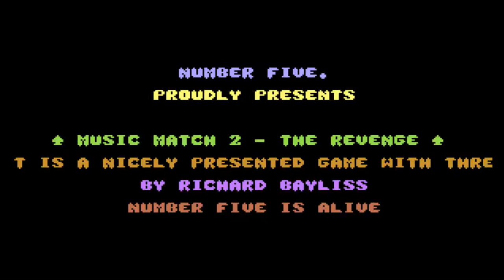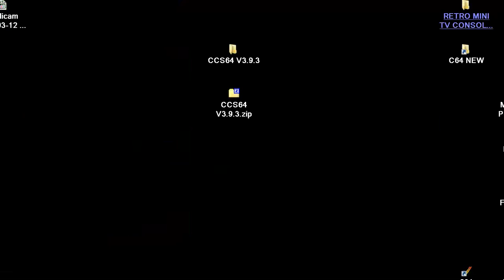C64 COMMODORE 64 MusicMatch2 Music Match 2 Richard Bayliss Rich Squads Mirage Designs The New Dimens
Richard Bayliss Rich Squads Mirage Designs The New Dimensions TND Number Binary Zone PD Productions.
1) "GAME DEVELOPER" (GAME INTRO)
2) "GAME PUBLISHER" (GAME INTRO)
3) "MENU" DEVELOPER" (FOR ATARI ST GAMES - WHEN THE MENU STARTS)
4) TEAM WHO "CRACKS" GAME (INSIDE DECOMPACTER FROM ATARI ST OR IN THE AMIGA CRACKTRO)
5) VERSION OF UTILITY "CRACK TEAM" USES (AFTER GAME SELECTION IN MENU IN ATARI ST)
6) PROGRAMMER(S) WHO PROGRAMMED GAME (GAME START SCREEN, AND SOMETIMES EVEN IN "HIGH SCORE TABLE".
7) FOR MORE GAME INFORMATIONS LOOK THE VERY WELL KNOWN SITES ATARIMANIA, AMIGA HOL ETC
1) THE GAME EXISTS IN ONLY ONE VIDEO UPLOAD BUT THE UPLOADER "TALKS CONTINOUSLY",THEN THIS GAME VIDEO IS NOT COUNT IS USELESS FOR ME AND I UPLOAD THE SAME GAME WITHOUT SPEECH
2) IF ANOTHER GAME UPLOAD (ONE ONLY VIDEO) IS FROM EXTERNAL "BAD" CAMERA WITH BAD SOUND,THEN I UPLOAD IT,AGAIN BECAUSE THE OTHER VIDEO IS NOT COUNT...ETC ETC.
3) ALSO IF THE GAME HAS "FAKE" MUSIC SUCH AS FOR HYPOTHETICAL EXAMPLE OF "PACMAN" WHICH IN THE VIDEO YOU HERE INSTEAD GAME AND SAMPLES HAS MUSIC FROM EXAMPLE "SAMANTHA FOX",THEN THE GAME VIDEO IS NOT COUNTS ,FOR ME.